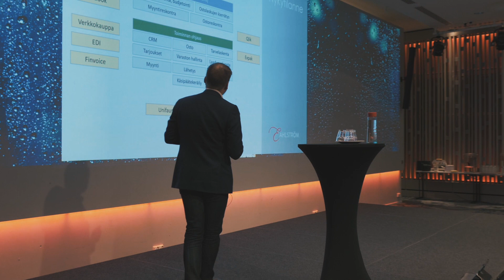Digia & Stala: Yli vuosikymmen sujuvaa toiminnanohjausta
Stala ja Stalatube ovat käyttäneet Digia Enterprise -toiminnanohjausjärjestelmää yli 10 vuotta. Videolla Ari Puputti kertoo, mitä hyötyjä digitalisaatio tuo Stalalle ja miksi ERP-ratkaisun joustavuus on tärkeää.